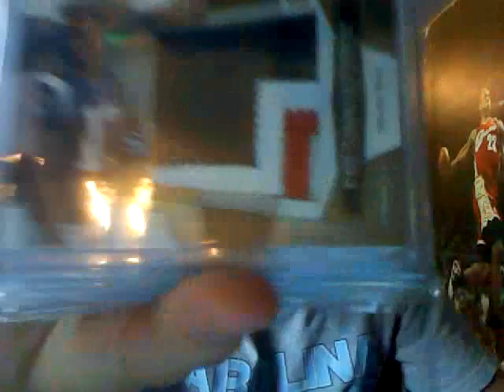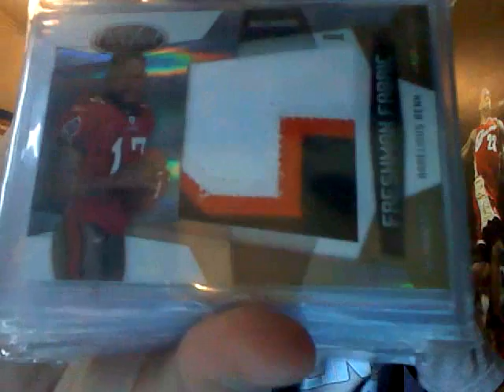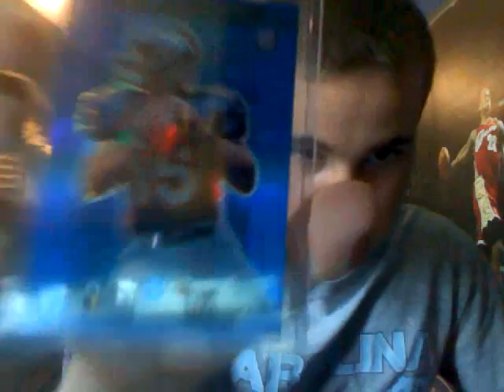1 Package Mailday, Set Update, And a trade i made...LMK what you think!!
all the patches are ft/fs that i showed...nice tebow blue refractor...comment bellow and tell me what you think about the trade i made!!!